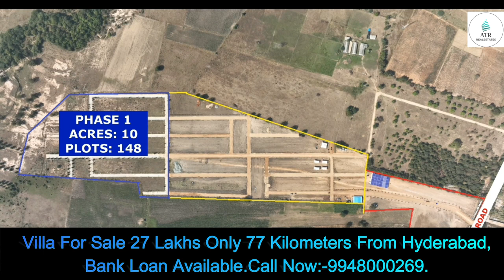Villa For Sale 27 Lakhs Only 77 Kilometers From Hyderabad,Bank Loan Available. Call Now:-9948000269.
Villa For Sale 27 Lakhs Only 77 Kilometers From Hyderabad,Bank Loan Available.